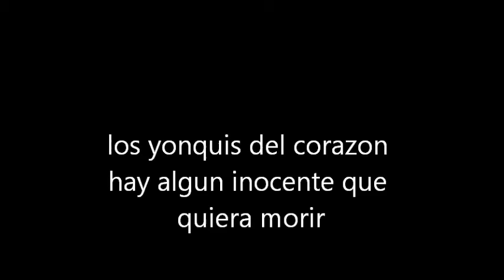LOS YONQUIS DEL CORAZON hay algun inocente que quiera morir